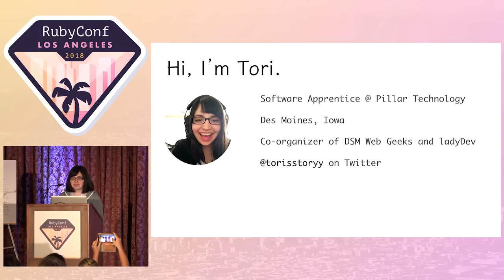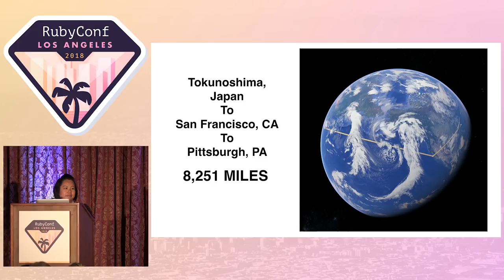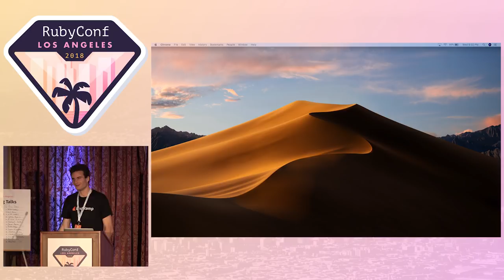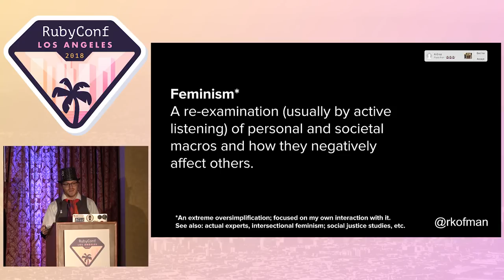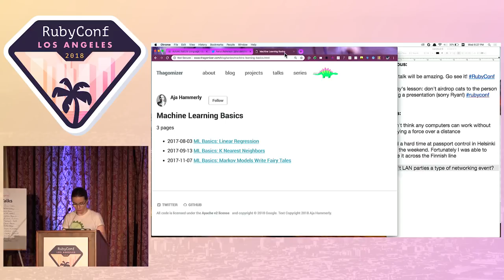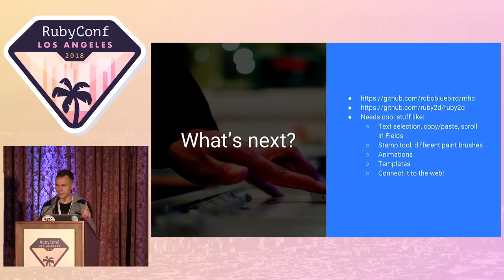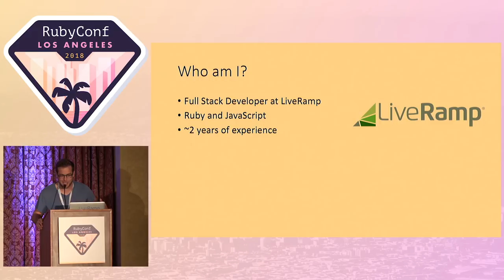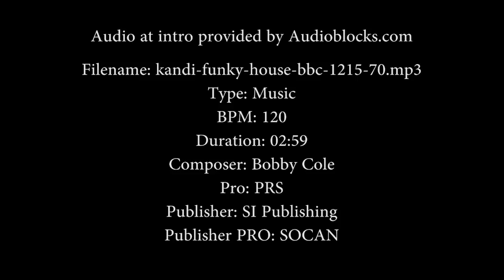RubyConf 2018 - Lightning Talks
00:00:16 Michael Hartl
00:01:17 Christen Rittiger
00:02:30 Tori Machen
00:06:42 Jennifer Tran
00:11:33 Jeremy Schuurmans
00:14:13 Kazumi Karbowski
00:18:33 Justin Searls
00:23:27 Jacob Crofts
00:29:20 Roman Kofman
00:34:15 Ariel Caplan
00:38:03 Jamie Gaskins
00:42:14 Aja Hammerly
00:45:47 Isaac Sloan
00:50:45 Zackary Schroder
00:55:49 Junichi Ito
01:00:40 Tom Black
01:05:40 Quinn Stearns
01:09:44 Antoine Lecl
01:13:27 Scott Istvan